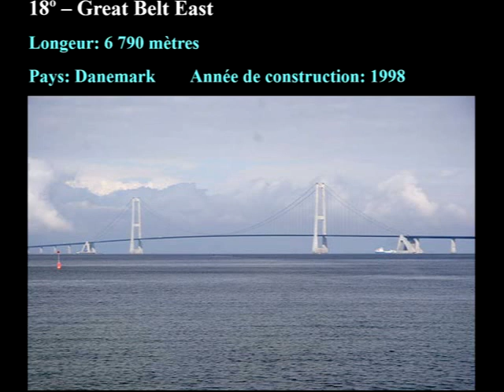Evolvenza Minuscola verità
Cit./ WHEN WE MAKE OURSELVES SMALL, CONSCIOUSNESS EMERGES.